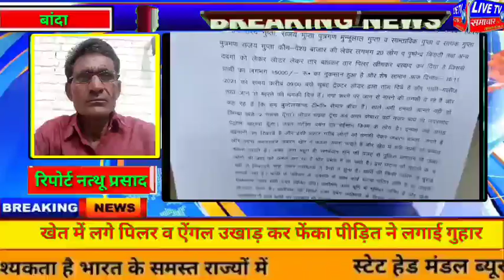बांदा।दबंगों ने खेत में लगे पिलर व ऐंगल उखाड़ कर फेंका पीड़ित ने लगाई